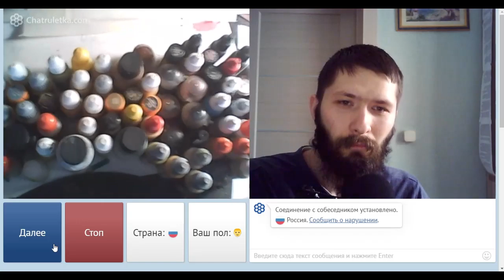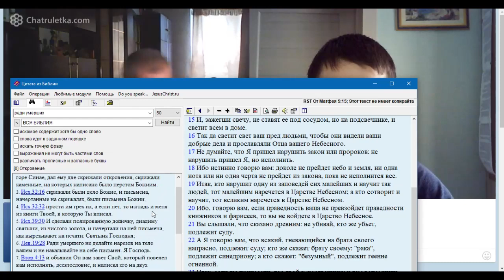Чатрулетка. Татуировщик.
Вопросы задавать Игнатию в этой теме:
В данной записи участвуют: Игнатий Лапкин, ...